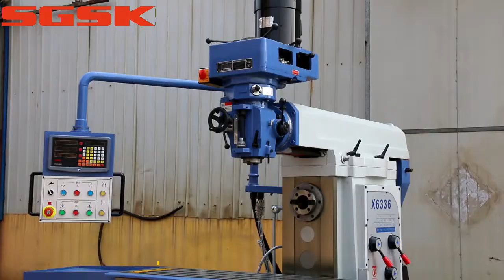milling machine brands X6336 milling machine price list